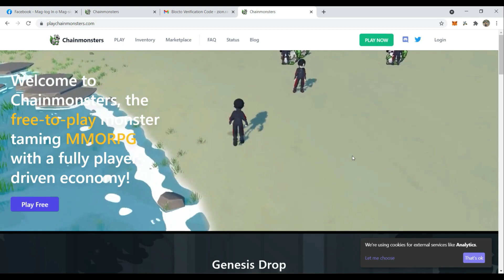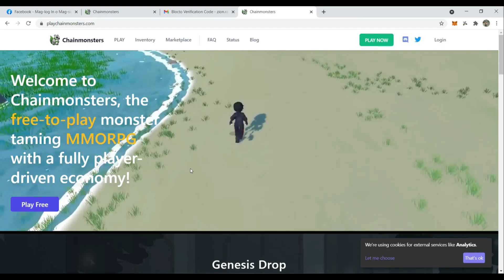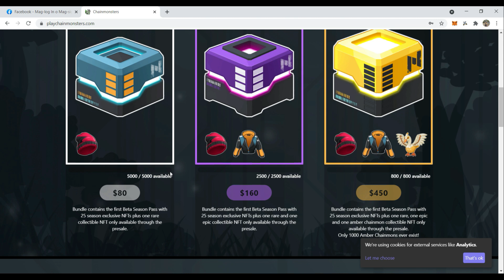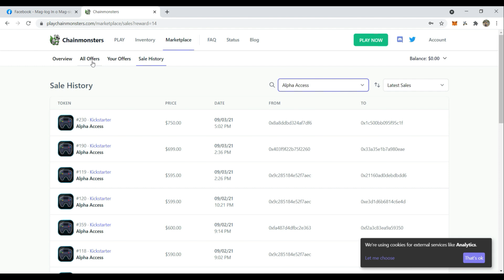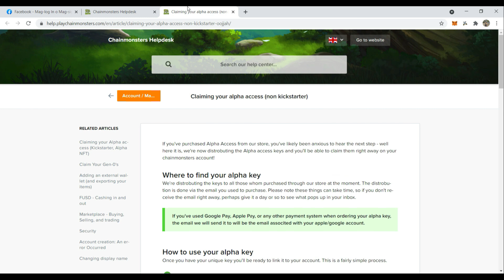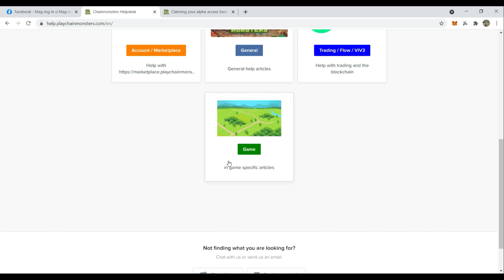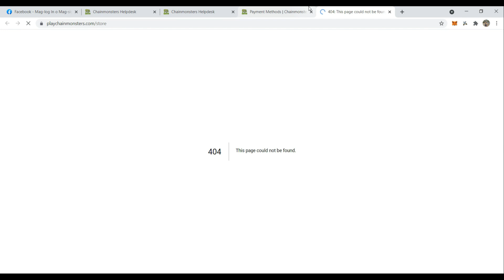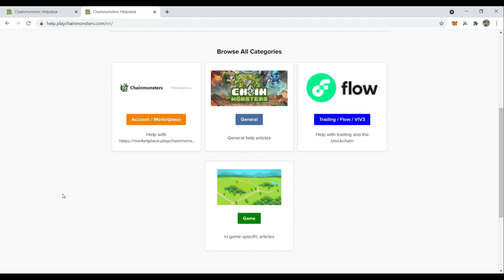Chainmonster review initial investment alpha key GENESIS DROP 3DAYS TO TO GO FREE TO PLAY PLAYTOEARN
chainmonster initialinvestment playtoearn freeto play

Chainmonsters, the free-to-play monster taming MMORPG with a fully player-driven economy!

ayun nakalagay na sa kanila na free to play siya.. and malapit na din matapos ang kanilang drop 3days na lang start na buying drops nila or mga bundle genesis pack..

dyor pa din mga kaloko toy medjo maganda lang tong graphics nila dahil 3d na talaga sila and maganda dito is free to play.